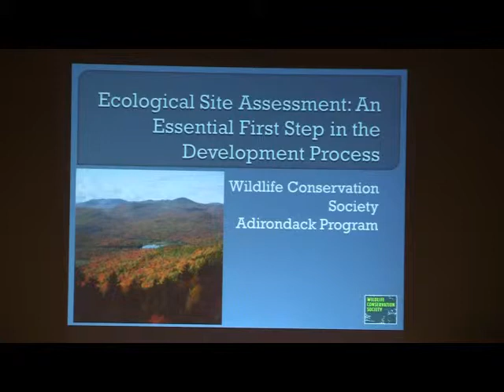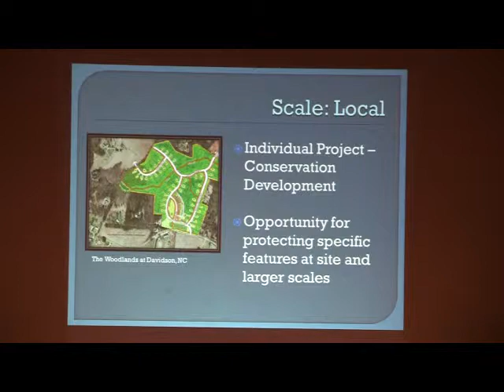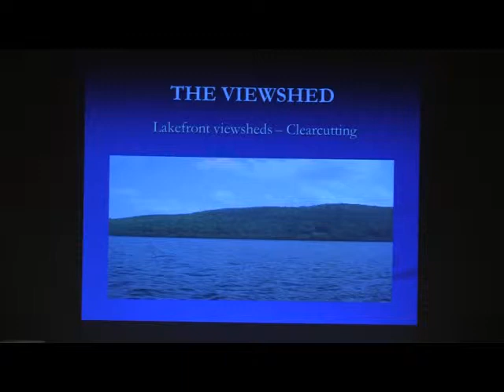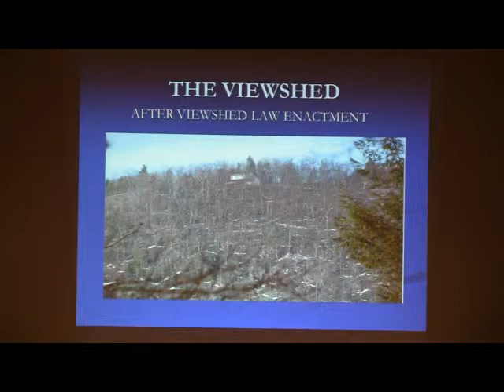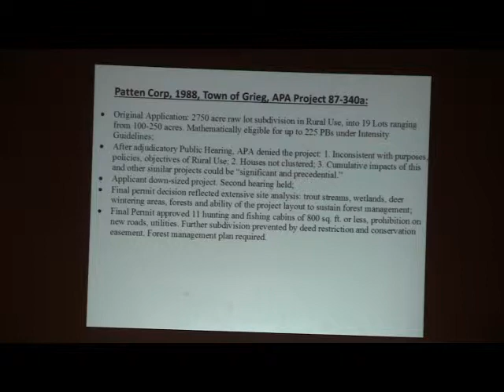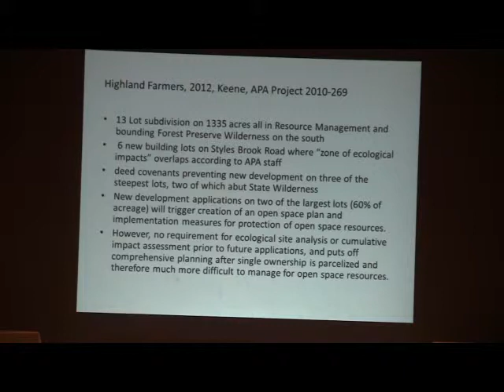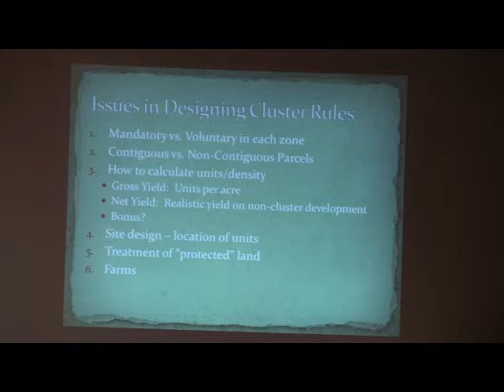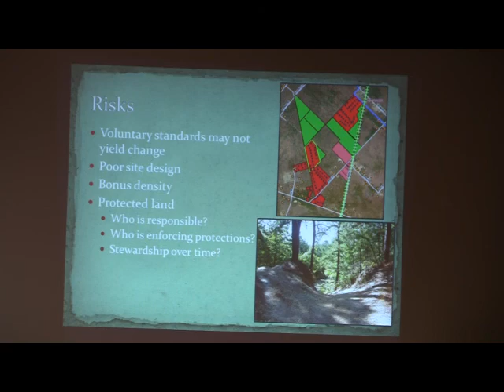Strengthening the APA: Conservation Development, Part 1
Michale Glennon on ecological surveys; Dave Cox on upland development; Dave Gibson on Adirondack examples; Carleton Montgomery on the New Jersey Pinelands regulations.